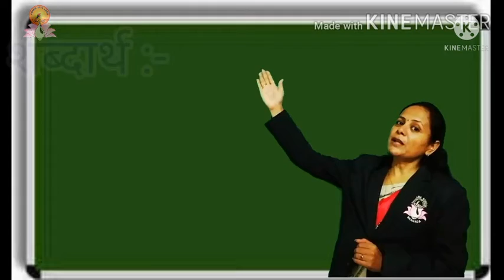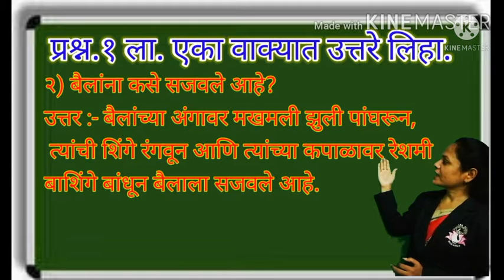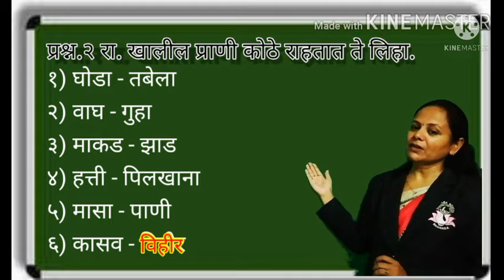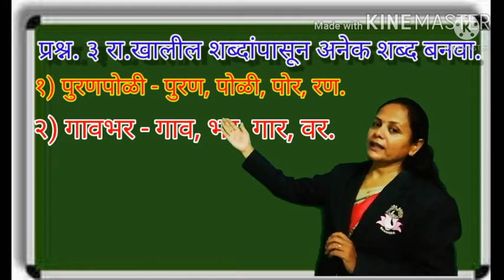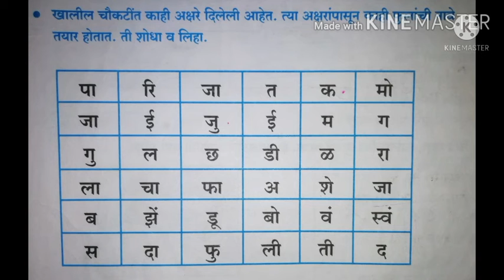5th - Marathi - Poem 10 बैलपोळा